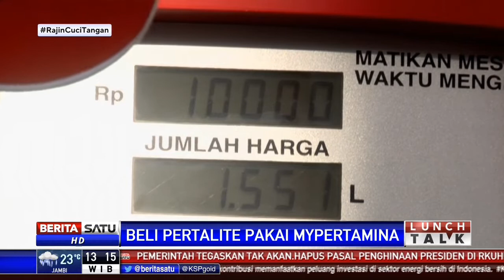Beli Pertalite dan Solar Wajib Pakai Aplikasi MyPertamina Mulai 1 Juli 2022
Aplikasi Mypertamina wajib digunakan untuk bisa membeli pertalite dan solar mulai 1 Juli 2022. Hal ini dilakukan agar penyaluran BBM subsidi bisa tepat sasaran.